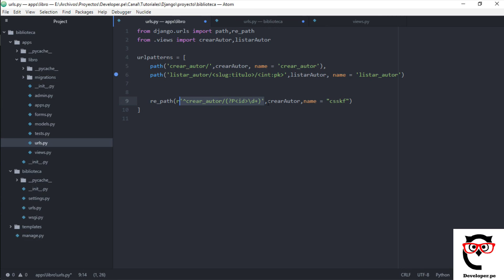16.- Curso Django 2 | PATH, RE PATH: Manejo de URLS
Django,Python,URLSDjango,Para poder concluir con nuestro CRUD utilizando Vistas basadas en funciones veamos las 2 maneras que existen en Django 2 para crear rutas :D